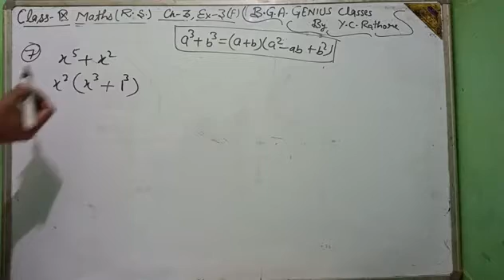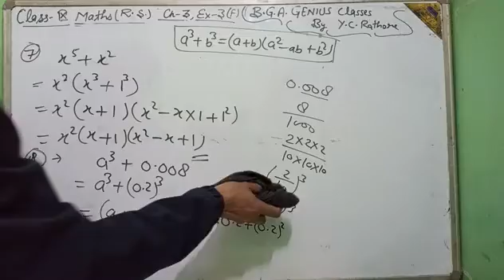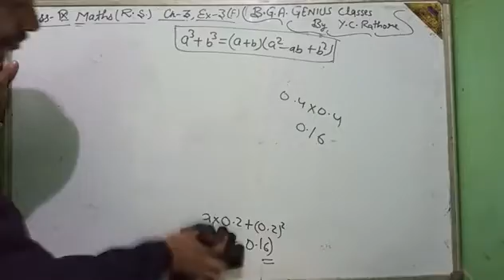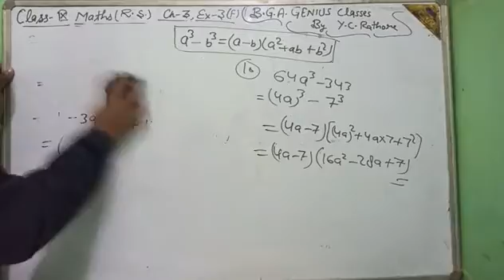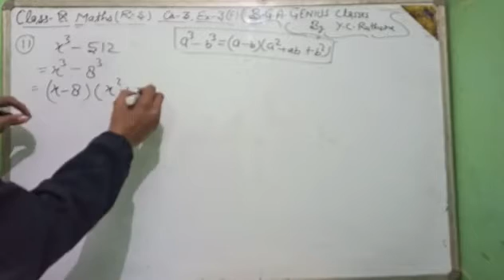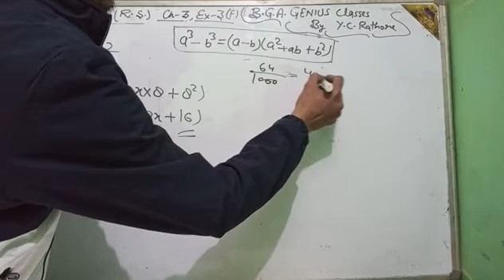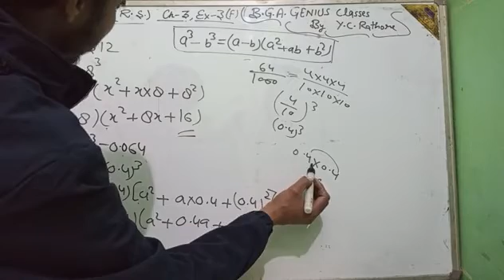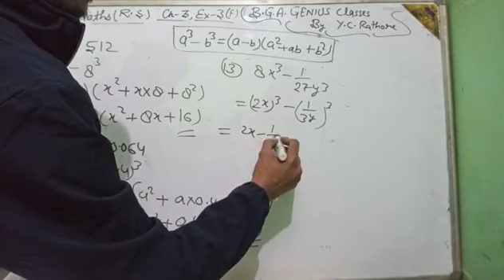Class 9// Maths R.S. //Exercise 3 F// Question no.7to13